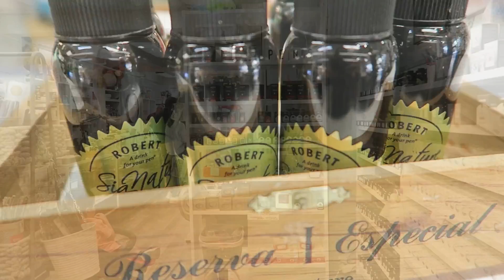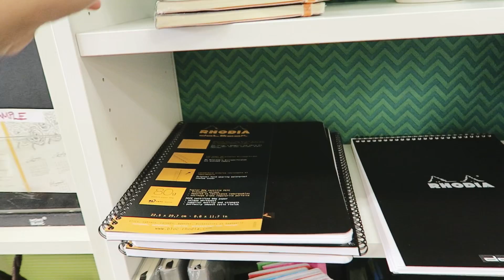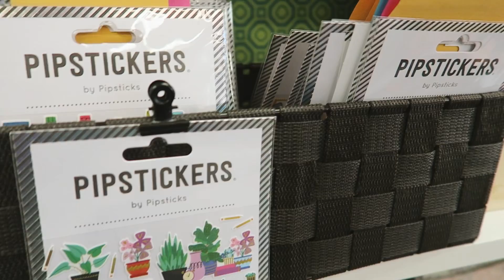Vancouver Canada Stationery Store Tour: Vancouver Pen Shop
It was this month few years ago when I got yo visit one stationery shop in Vancouver.
This one is Vancouver Pen Shop .
If you’re into fountain pens and inks; brush pens; few stationery items like journals, papers and stickers; stamps, and some other crating things,
you’ll love it here.
Luckily, I wasn’t into fountain pens at that time yet because those inks were really overwhelming.
Anyway, they’re not as active on socials but if you’re from Vancouver or visiting there, this shop is nice to check around.

*Vancouver Pen Shop
555 Howe St., Vancouver, Canada

Hello. I’m April. I’m a crafter, graphic designer and paper flower maker for 14 years now and I’m based in Davao City, Philippines.
I have a stationery brand, Artisan Paperie. I also do craft workshops for kids and adults every now and then.
I also own a quaint coffee shop called Coffee at Yellow Hauz.
I love to share what I’ve learned through my creative process and hope to inspire and motivate you to learn new skills or create something that will make your soul and heart happy.
I’m happy to meet you online. Thank you for being here.

•Artillery PH
Shopee:    ARTASP8
Lazada:   ARTASP10